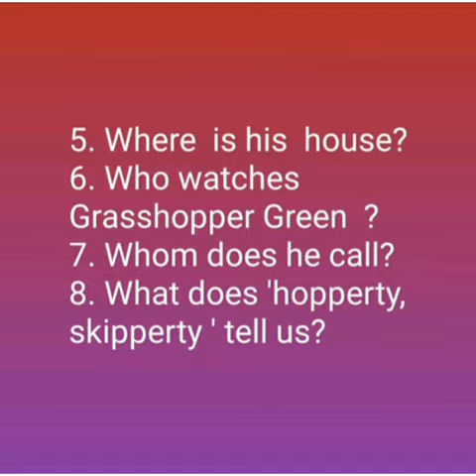Nandana Bayan Videos....Con Qs...poem Grasshopper Green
Grasshopper Green